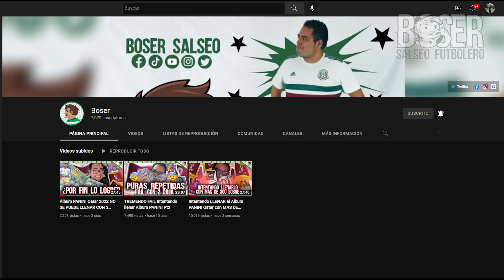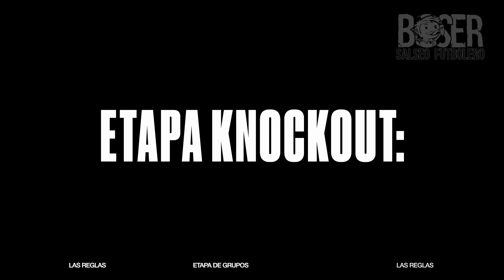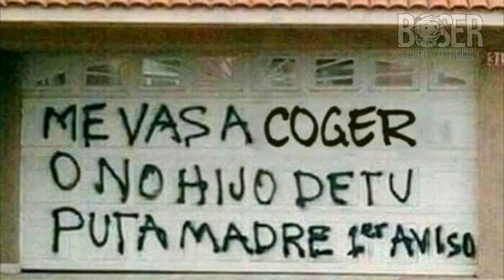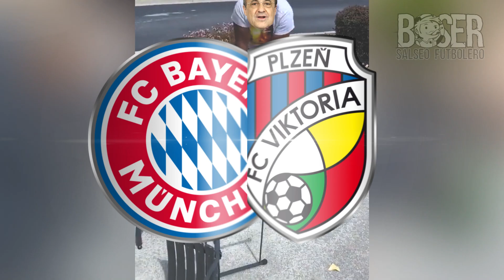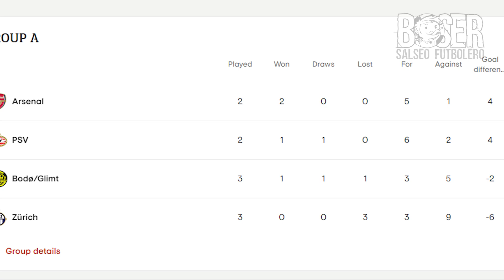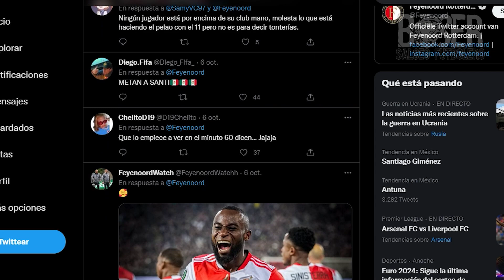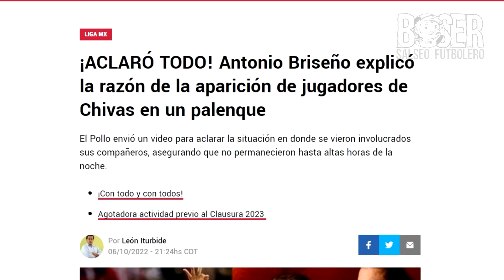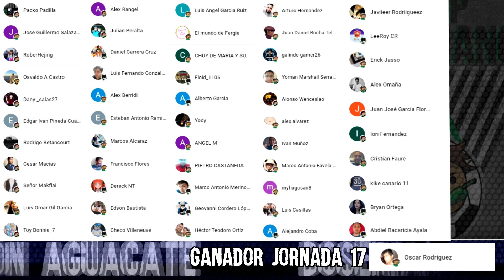Otra indisciplina de chivas? 🙃 INCREIBLE Falla de CR7, Napoli de Chucky GOLEA al Ajax, Champions J3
Ya llegó Le Crudé con el Resumen de la Champions de la Jornada 3 y la INCREIBLE Falla de CR7, el Napoli de Chucky GOLEA al Ajax de Edson,  y ¿otra indisciplina en chivas?